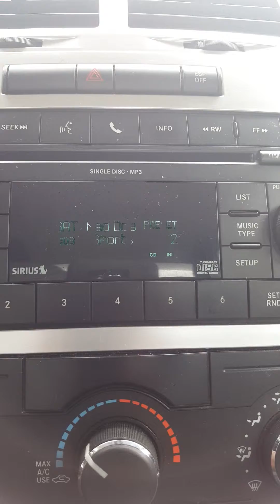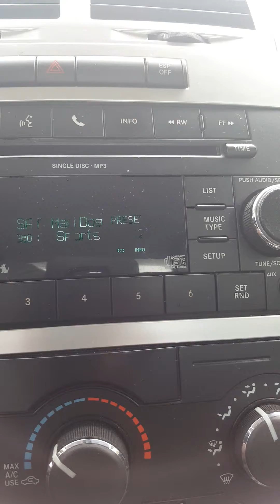Mad Dog Sports Radio on SIRIUS XM-82 - Introduction